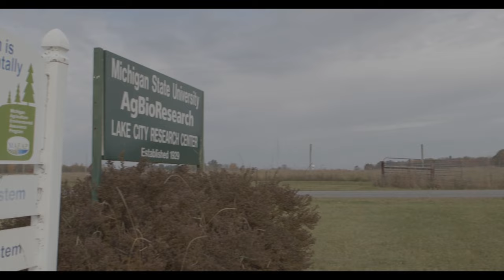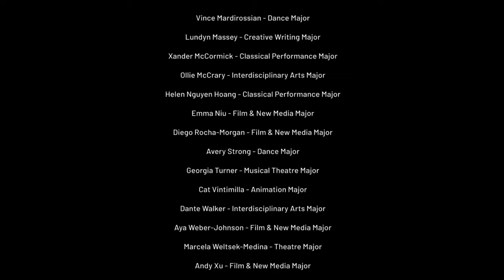Regenerative Agriculture at Interlochen Arts Academy: Greenacres Vlog #1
Immerse yourself in the transformative journey of sustainability with a look behind the scenes of our upcoming documentary project! 🎥

Interlochen Center for the Arts is excited to collaborate with the Greenacres Foundation, crafting a compelling feature film that intricately weaves scientific research and a deep connection to nature into a poignant narrative of sustainability and preservation.

Led by our talented faculty, staff, students, alumni, and visiting artists, this documentary not only showcases Greenacres' mission of sustainability but also serves as an educational platform and an only-at-Interlochen experience for our students.

Subscribe, hit the notification bell, and join us behind the scenes on this cinematic venture—empowering audiences with the knowledge and emotional resonance needed to champion sustainability for our communities and the planet. 🌍🌿

This Episode was filmed and edited by our amazing film faculty and students!

You can find us across social media @InterlochenArts